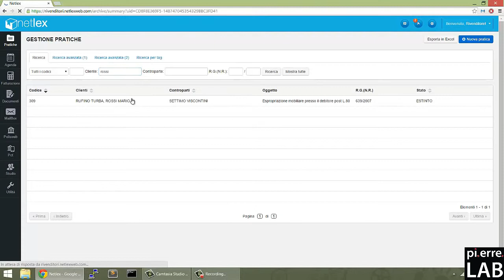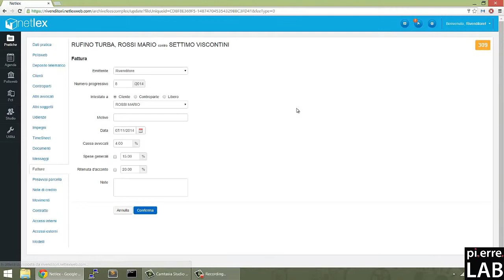Come usare i Timesheet? #26